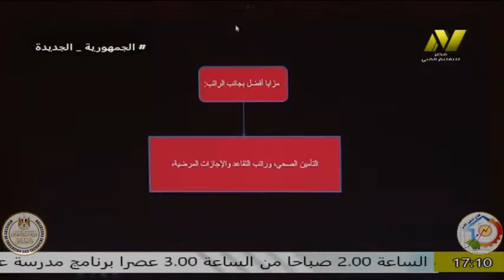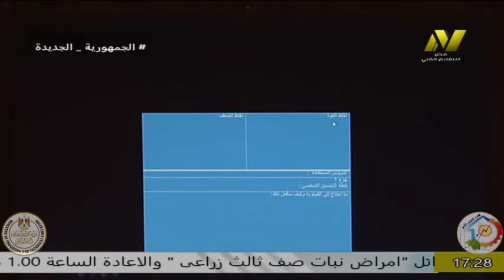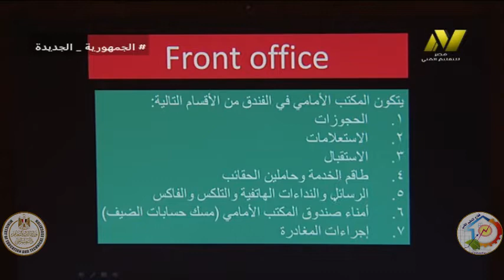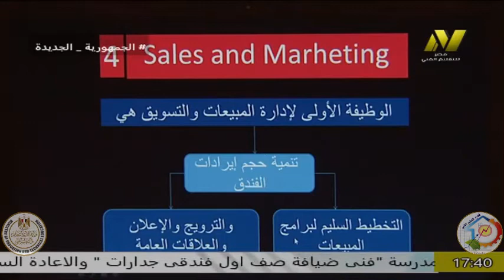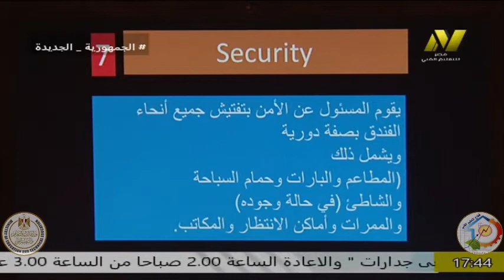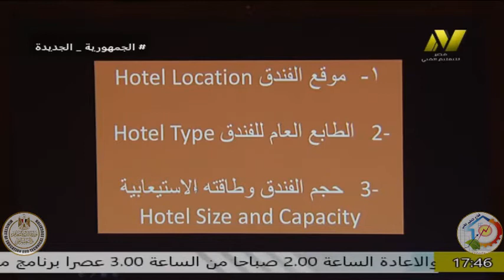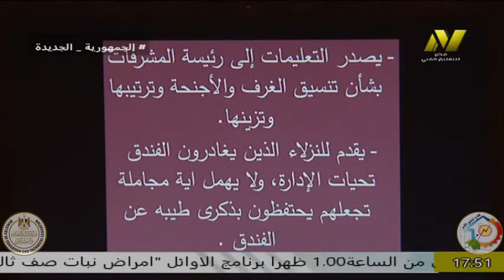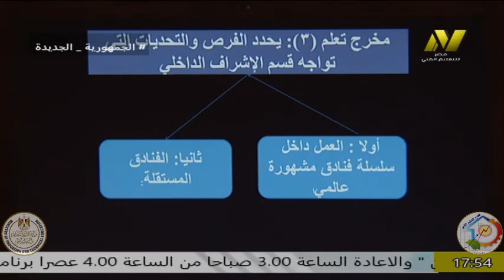التعليم الفنى فندقى - الصف الاول جدرات - اقسام صناعة الضيافة - ا نورا صلاح